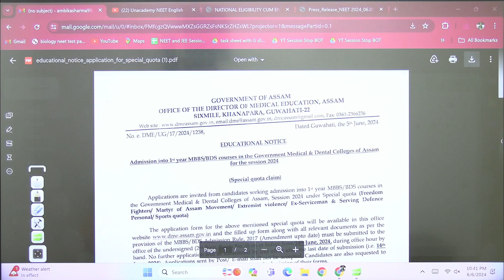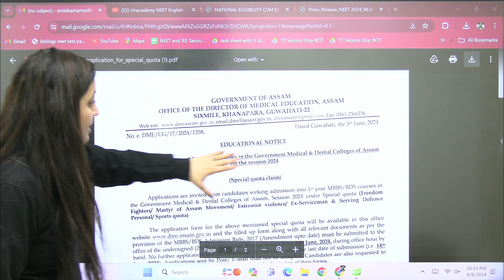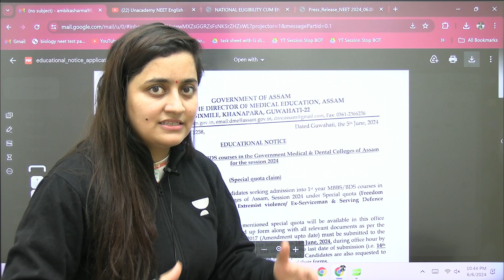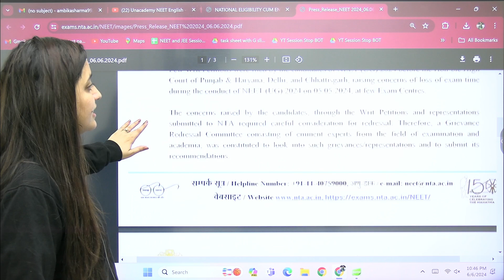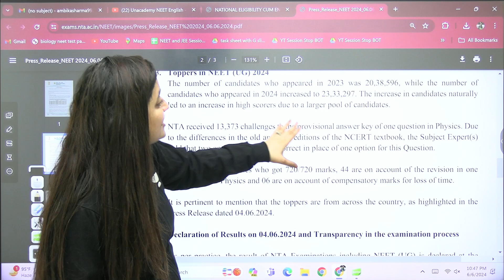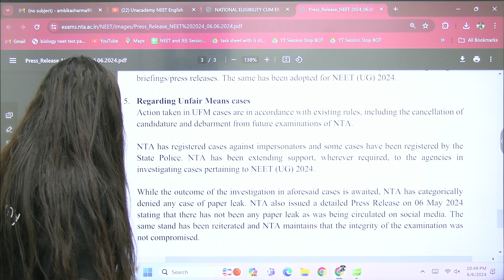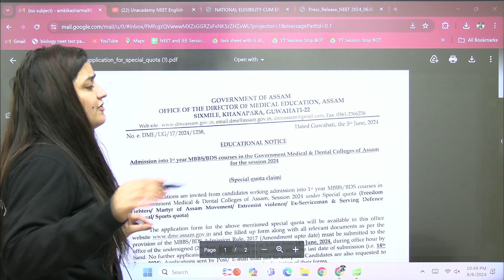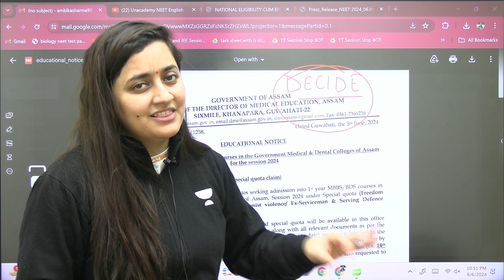😱SC@M in Counselling Too | NTA Reply? | NEET 2024 Scam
➡️  Use Code ''AMBIKA10', Unlock FREE Special Classes on our platform, & also Get amazing discounts on your Subscription.